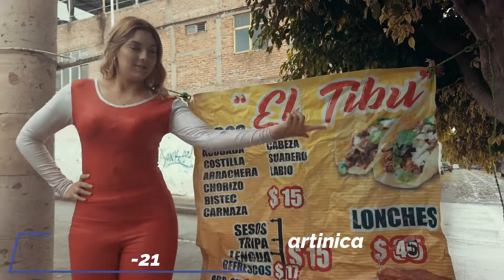TACOS EL TIBU